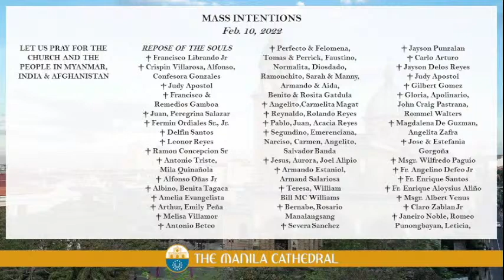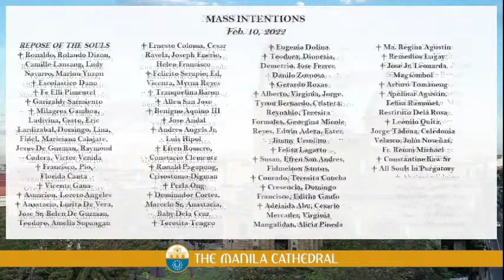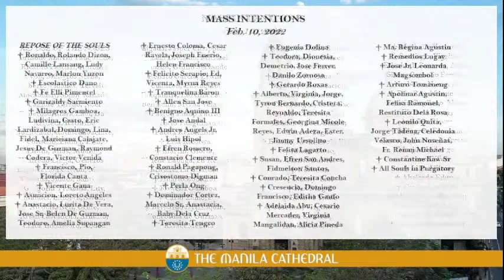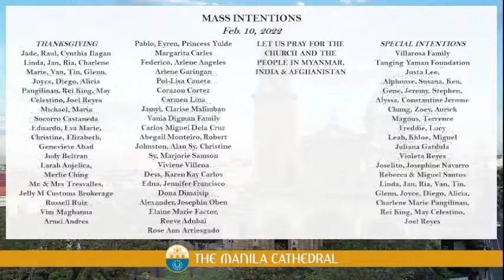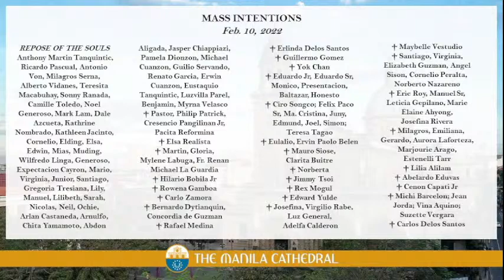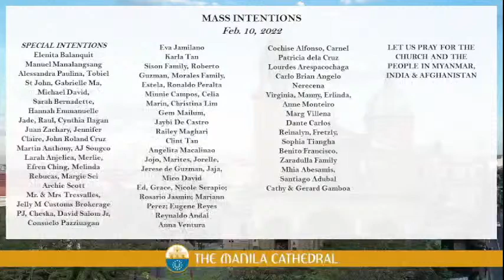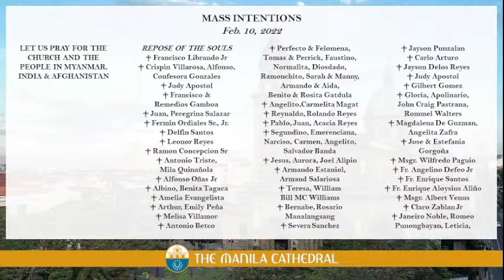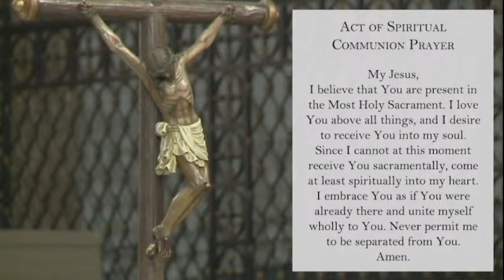Daily Mass at the Manila Cathedral - February 10, 2022 (7:30am)